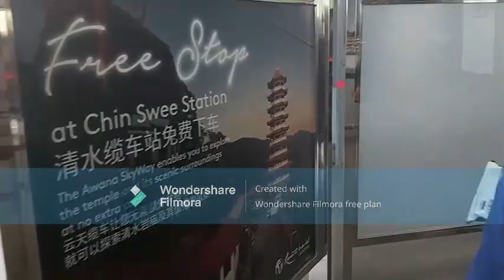BANGLORE TO MALAYSIA#gentinghighland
HI Guys thanks so much to watching my videos. do like share the videos and do not forget to subscibe my channel so i can give more videos in future.b bye see u